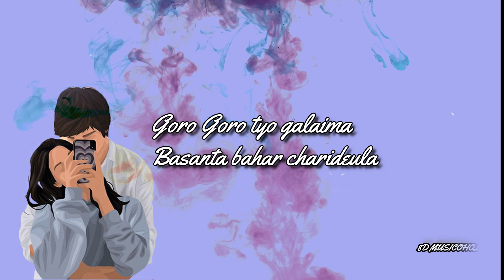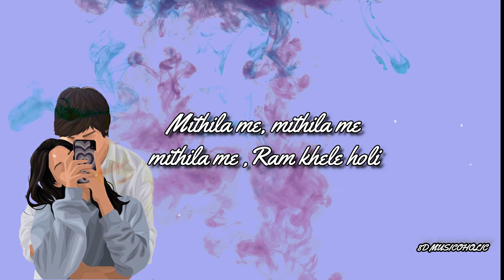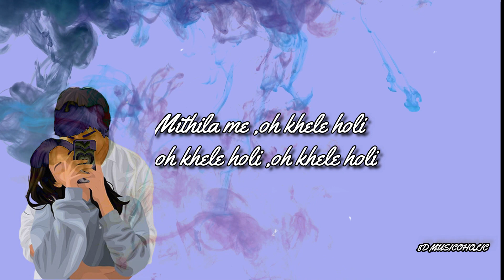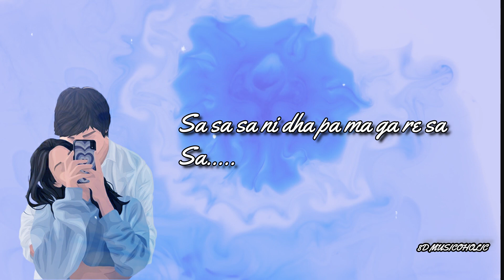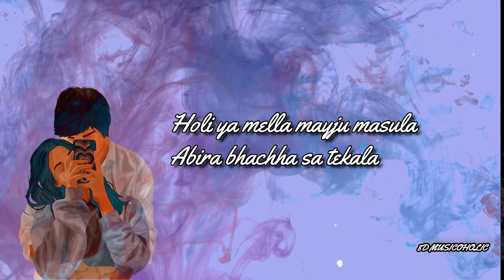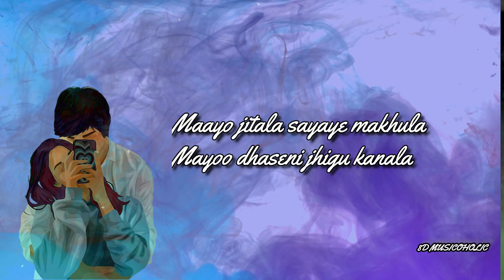NEW HOLI SONG I PROJECT BAJA NEPAL|| 8D MUSICOHOLIC 😍😍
" 🎧use earphones/ headphones for better experience 🎧"

Holi, a popular ancient festival of colors celebrates arrival of spring season, end of winter on the day of full moon, Falgun month according to Nepali calendar (BS) every year. The festival gets started by erecting pole called “Chir” with various colorful flags around on the day of “Astami”, eight days before at Kathmandu Durbar Square, Basantapur.

In Nepal, people are diversified based on topography landscape into different culture, cast, language and religions. Allover Nepal, People celebrates by splashing different colors, waters and sings their traditional and ethnical songs with families and friends.

Similarly, to prevent and flourish tradition, culture practice with the means of songs, We are trying in collaboration with renowned singers, musicians, artists, ethnical groups and organizations to successfully publish the music video.

We apologize for any kind of missing/inconvenience on the contents and creation we prepared. Also we believe you will like our effort and motivate further.

Vocals
Swoopna Suman
Kenjal Meher Shrestha
Anu Shakya
Rachana Dahal
Ram Krishna Dhakal
Dharmendra Sewan
Prabhu Raj Dhakal
Suman Kapali
Suman Bajracharya
Suraj Bir Bajracharya

Chorus Singers
Tri Ratna Bajracharya
Sunil Bajracharya
Rupesh Bajracharya

Musicians
Suresh Raj Bajracharya – Sarod
Milan Tandukar – Violin/ Jal Tarang
Kutumba
Hari Maharjan – Guitar
Nikhil Tuladhar – Drum
Rizu Tuladhar – Bass Guitar
Firoj Bajracharya – Sarod
Laxmi Prasad Dangol – Percussion
Bipu Shrestha – Percussion/Ponga
Swarnim Maharjan – Basuri
Sujan Dangol – Guitar
Krishal Dangol – Ponga
Prasanna Shrestha – Bhusya

Audio Production
Firoj Bajracharya
Project Baja Nepal

Recordist
Sujan Dangol

Drum Recording
Seed Tone Studio

Drum Recordists
John Shrestha
Jeevan Lama

Supporters
Nirmal Ratna Shakya
Rabindra Maharjan
Rajesh Maharjan
Ratna Devi Bajracharya
Newah Organization Of America
Yagya Man Shakya
Lalitpur Udyog Vanijya Sangh
Temple Co- operative

Lead Actors
Prashant Tamrakar
Stephanie Thornton

Actors
Suraj Napit
Manjil Shakya
Amogha vir Bajracharya
Deena Bajracharya
Rojina Suwal
Aaradhya Laxmi Khadgi
Suman Bajracharya (Kalu)
Tri Ratna Bajracharya

Co-Actors
Radhika Bajracharya
Rose Bajracharya
Daisy Bajracharya
Saroj Bajracharya
Niroj Bajracharya
Alisha Pathak
Rubi Lama
Rizan Maharjan
Sohel Nemkul
Bikram Khadgi
Unnati Maharjan (Sthapit)
Rajan Manandhar
Sujan Shrestha
Laxmi Tamang
Manjul Magar
Amite Karki
Avishek Tamang
Anisha Karki
Amita Karki
Jenisha Rasaili
Anzu Magar
Ashmi Karki
Rubin Shrestha
Parsum Baidhya
Sanish Shrestha
Ronish Shrestha
Sujim Shrestha
Lucky Maharjan
Saurav Maharjan
Aman Maharjan
Riya Shrestha
Samira Shrestha
Puja Shrestha
Devi Shrestha
Rina Shrestha
Asmita Pradhan
Susmita Pradhan
Kriti Shrestha

Mayur Saving Group Bhinchhebahal
Amar Shakya
Anil Bajracharya
Gautam Bajracharya
Rajbhai Bajracharya
Raju Bajracharya
Ratna Bajracharya
Rupesh Bajracharya
Shanta Bajracharya
Siddhiraj Bajracharya
Suman Bajracharya
Suman Bajracharya (Kalu)
Sunil Bajracharya
Surendra Bajracharya
Tri Ratna Bajracharya
Ujay Bajracharya

Kitchen
Tej Bahadur Bajracharya

DOP
Sagar Raj Acharya
Bijan Raj Bajracharya

Camera
Roshan Giri
Abhishek Shakya
Akrist Shakya
Asst. Camera
Agnesh Lama

Makeup Artists
Puja Shahi
Reena Maharjan
Sangita Dangol

Stylist
Sweata Shakya

Photography
Kiran Adhikari

Sound/Lights
Sujit Napit
Manoj Moktan

Choreographer
Rajip Bajracharya

Edit
Anup Paudel

Graphics/VFX
Bijan Raj Bajracharya

Screenplay
Akrist Shakya

Project Co-ordinators
Manjil Shakya
Amogha Vir Bajracharya

Project Concept/Music/Arrange
Firoj Bajracharya

Director/Lyrics
Bishwas Bajracharya

Asst. Director
Suraj Napit

Special Thanks
Kul Bahadur Maharjan
Birendra Bajracharya
Kamala Bajracharya
Sunit Kansakar
Ananta Shakya
Swojan Raghubansi
Dinesh Nakarmi
Sunat Kunwar
Dhana Kumari Bajracharya
Muskan Adhikari
Bikram Khadgi
Muna Bajracharya
Chanda Shakya
Lishor Kulu
Utsav Bajracharya

Kartik Nach Samrakchhyan Samiti
Yala Layeku Mipwa Lakhe
Music Concern
Lovely Residents of Mayur Varna Maha Vihar, Bhinchhebahal

If you have a copyright issued for your own content in the video then you can simply write mail at